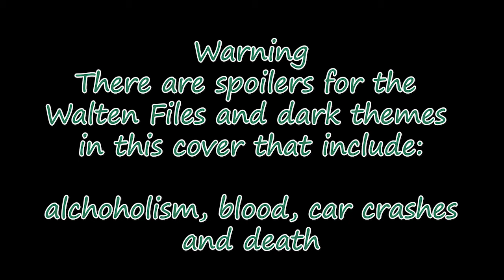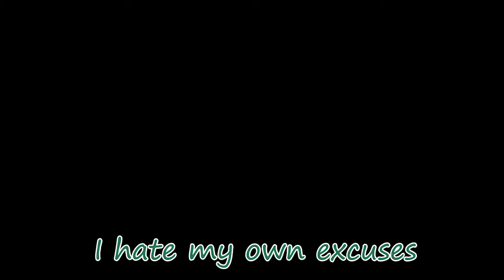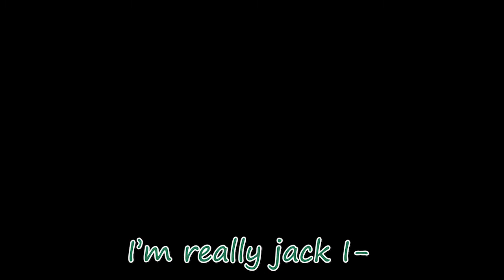Audit cover (Original by WeevilDoing)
This song came up on my playlist a few days ago and I fell in love with it. So much so that I decided to do a cover of it

Please check out the original creator! (it's much better than my cover of their song, lol)